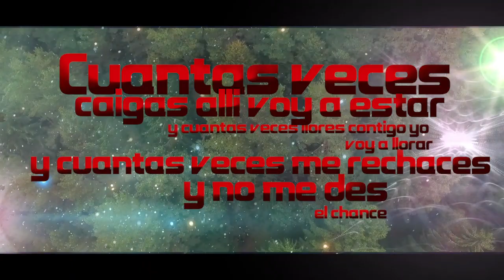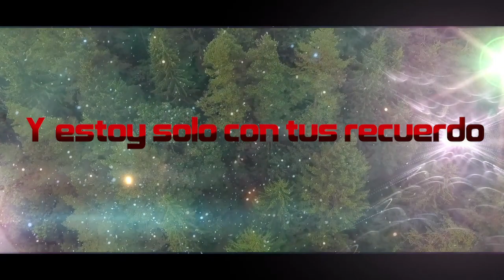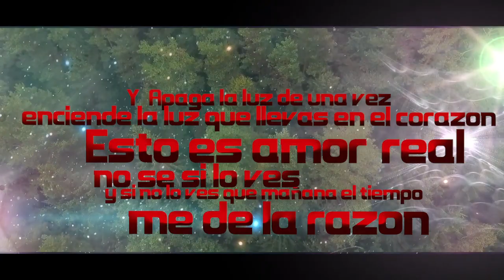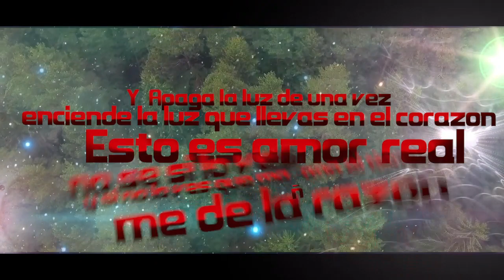Cuantas Veces by Ronald Martinez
Choluteca Choluteca Honduras

carlos productions